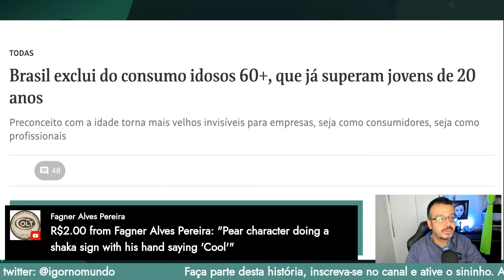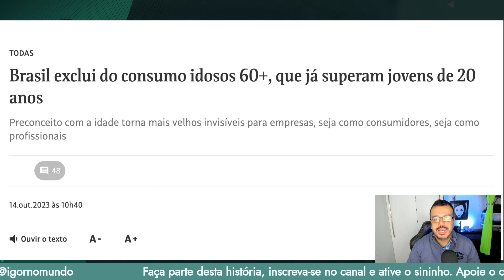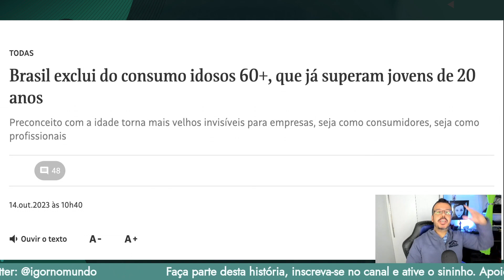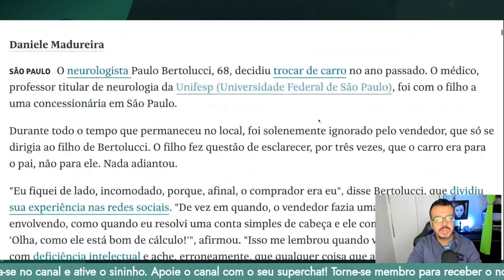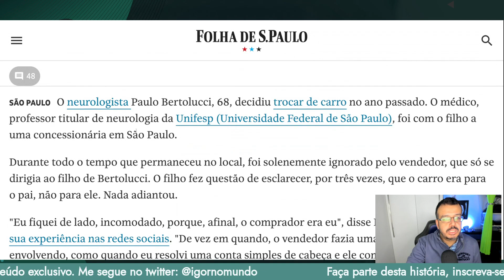O FUTURO É HOMENS E MÁQUINAS